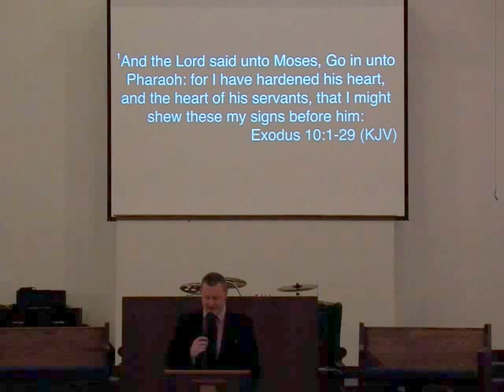"The question of Why?" Thursday Bible Study by Pastor DeCicco on 3-12-2015 at First Apostolic Church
"The question of Why?" Thursday Bible Study by Pastor DeCicco on 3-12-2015 at First Apostolic Church of Mishawaka Indiana.. Exodus 10:1-2 ... When you go through a trial and a test, one of the questions that if often asked is, "Why?" Why God? Why am I going through this? Why is this happening?